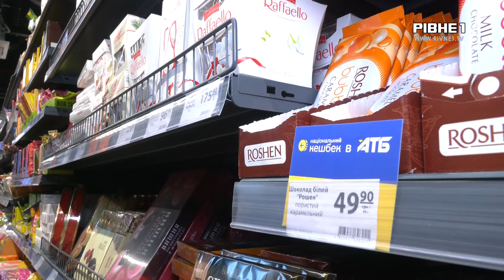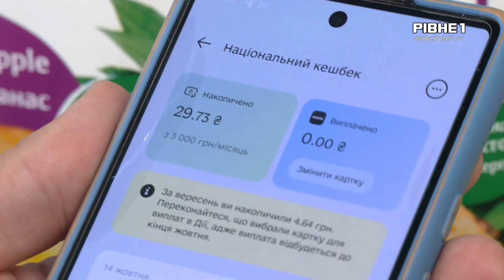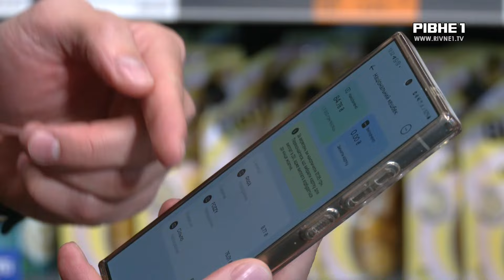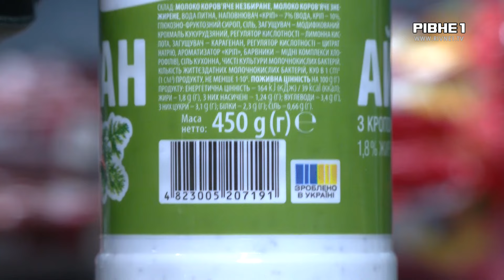Як на Рівненщині працює "Національний кешбек"?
"Національний КЕШБЕК". Це державна програма підтримки українських виробників, у межах якої громадяни можуть отримати 10% від вартості придбаних вітчизняних товарів. А підприємці таким чином зможуть збільшити попит на їхню продукцію. Як це працює, де можна знайти такі товари та які підприємства Рівненщини вже долучилися - дивіться далі.